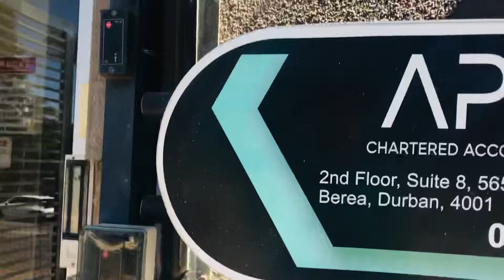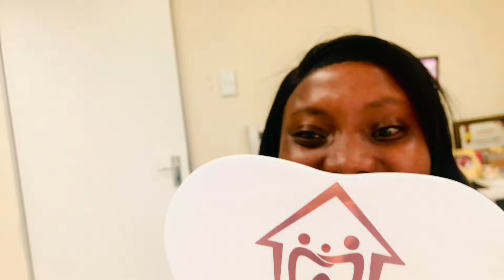TAKING OUT BRACES // WHY ? SOUTH AFRICAN YOUTUBER